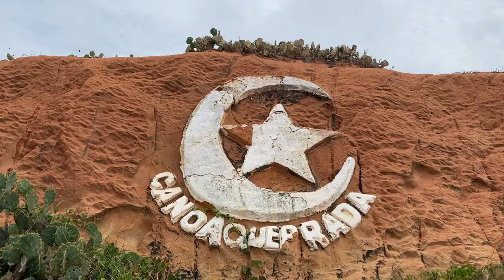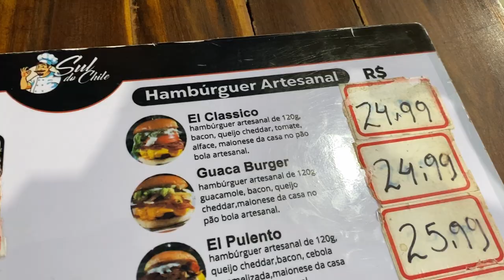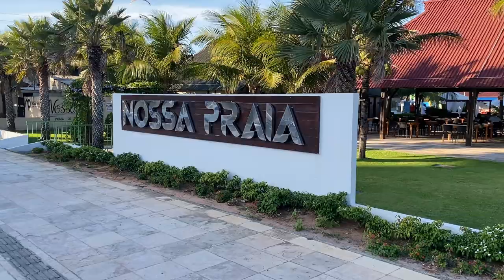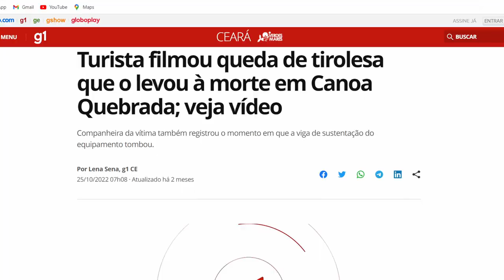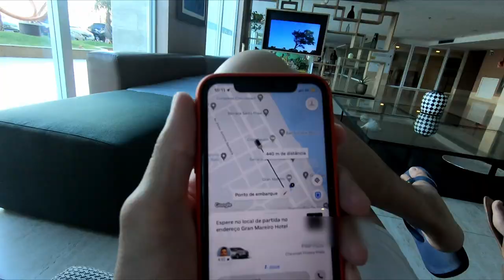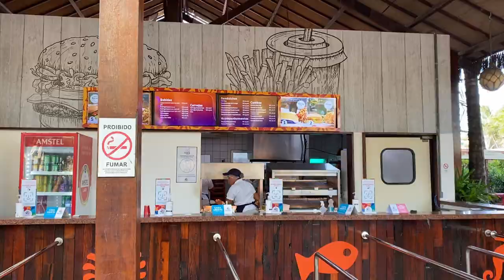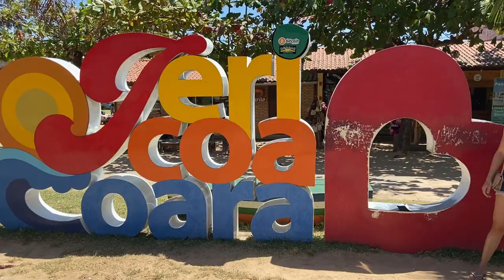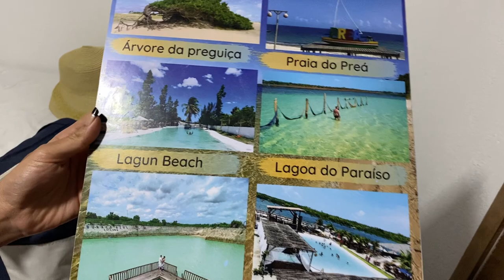ROTEIRO COMPLETO DE FORTALEZA PARA 7 DIAS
Somos um casal que ama conhecer novos lugares, sempre economizando, explorando ao máximo e compartilhando com vocês todas as nossas experiências!

Nesse vídeo apresentamos um roteiro completo para curtir o melhor do maravilhoso estado do Ceará, ficamos apenas 7 dias mas deu para aproveitar muito!

Ficamos hospedados na praia do futuro, mas mostramos a nova beira mar de Fortaleza, o parque aquático Beach Park e finalizamos na Vila de Jericoacoara.

00:00 - Introdução
01:10 - Apresentação
01:33 - Nova Beira Mar de Fortaleza
04:28 - Praia do Futuro
07:52 - Canoa Quebrada
10:20 - Beach Park
14:20 - Jericoacoara
17:06 - Encerramento